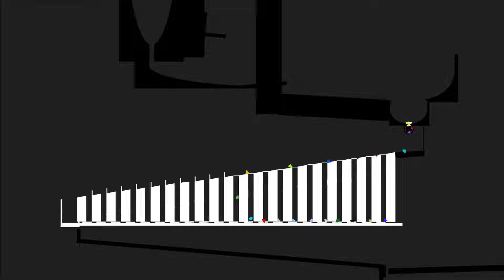The Diamonds 8 Legs Eliminations Marble Race in Algodoo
[Music]

1.

2.

3.